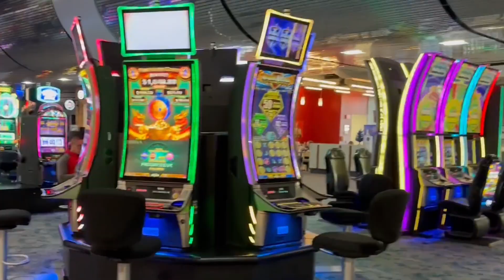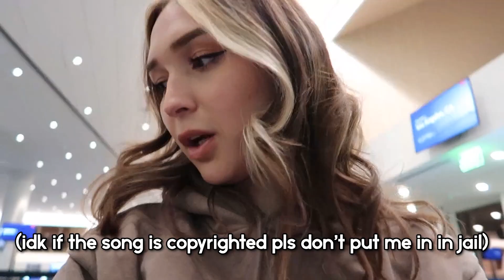DAY IN THE LIFE OF A TWITCH STREAMER JOINING AN ORG | Tiffa Jessi